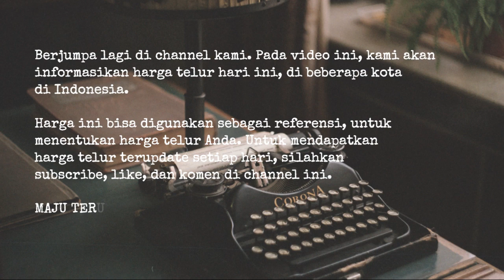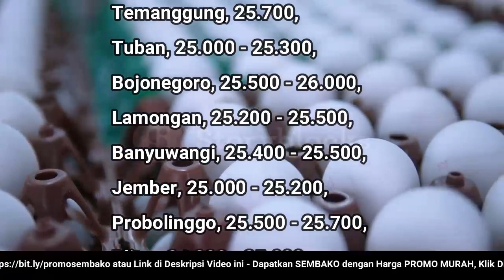🔴 UPDATE: Harga Telur Ayam Ras Hari Ini, Jumat 23 Desember 2022